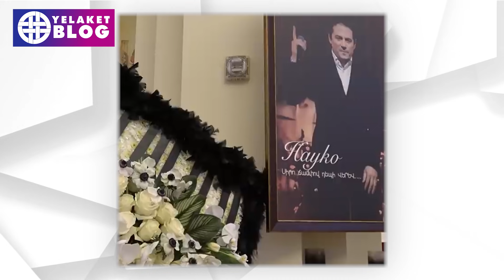«Ապե, թարգի, ես Զվյոզդ չեմ». Հայկո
Դերասան Ալեքսանդր Բաբասյանը գրառում է կատարել՝ ի հիշատակ երգիչ, կոմպոզիտոր, ՀՀ վաստակավոր արտիստ Հայկոյի։ Հայկոն կյանքից հեռացել է սեպտեմբերի 29-ին։

Մանրամասն՝ տեսանյութում